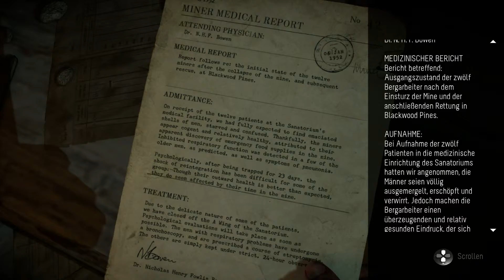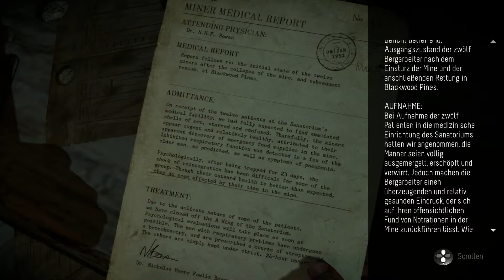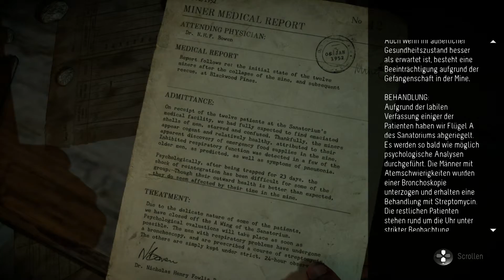Let's Play Until Dawn Gameplay German Ps4 #10 Durch die Anstalt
Let's Play Until Dawn Gameplay German Ps4